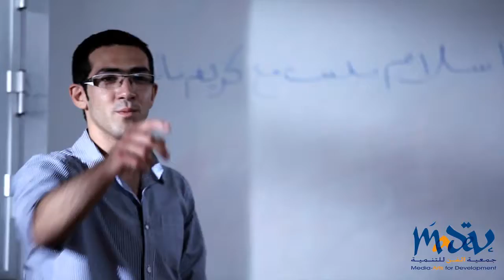A civil country Young or Old